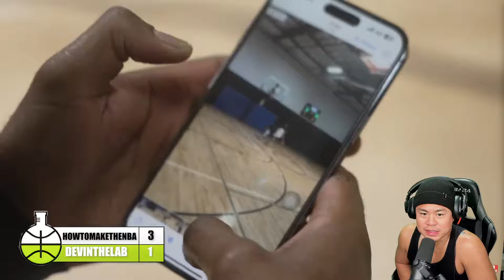DEVINTHELAB GOT HIS ANKLES SNAPPED! PHYSICAL 1V1 BASKETBALL DEV VS OLIVER XU!